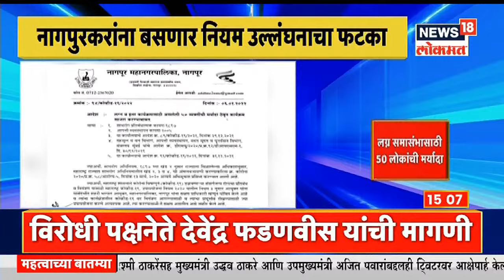Duparchya Batmya @3PM | गडचिरोलीत 24 विद्यार्थी कोरोनाबाधित । मुंबईत कोरोनाचा कहर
राज्यात कोरोना बाधितांच्या रुग्ण संख्येत (Coronavirus in Maharashtra) झपाट्याने वाढ होताना दिसून येत आहे. राज्यातील सर्वसामान्य नागरिकांसोबतच पोलीस कर्मचारी, बेस्ट बसचे सर्मचारी, शासकीय अधिकारी, मंत्री, आमदार, खासदार, डॉक्टर कोरोनाच्या विळख्यात येताना दिसत आहेत. दिवसेंदिवस कोरोना बाधितांच्या संख्येत मोठी वाढ होताना दिसत आहे.